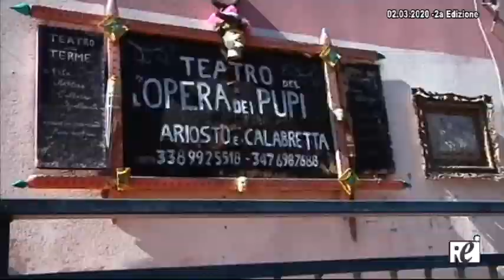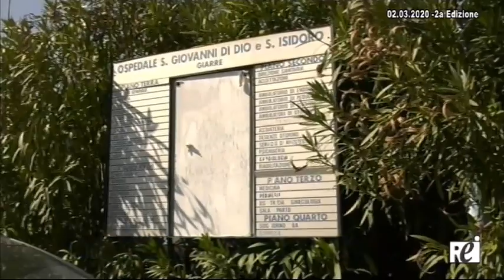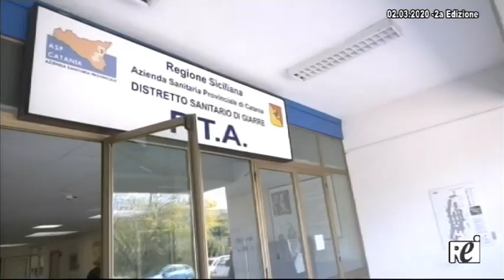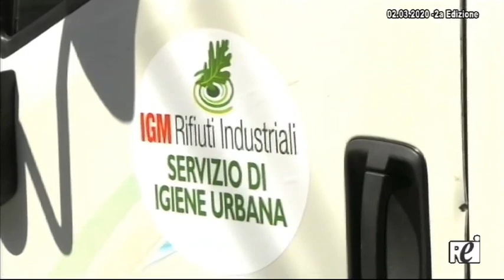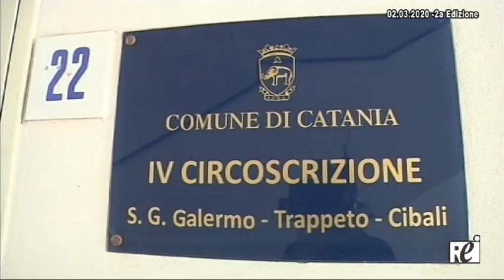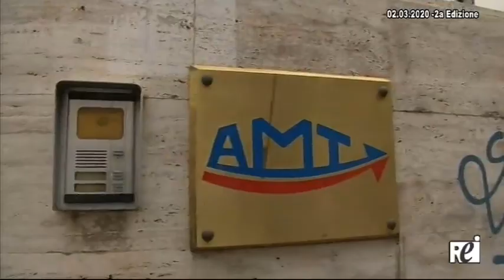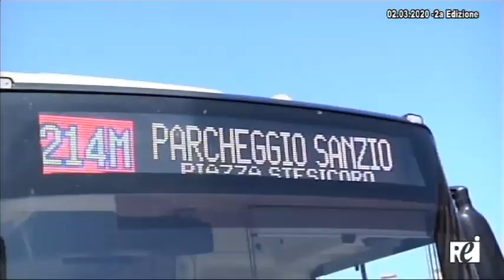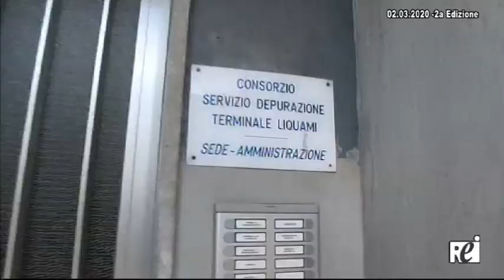OraTG REITV 02-03-2020 - 2a Edizione